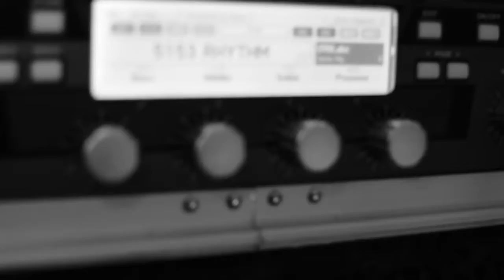Steelfall - The Event Horizon (Album Teaser)